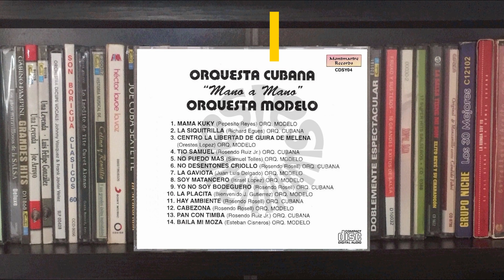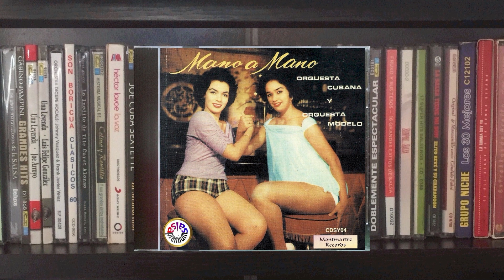🔥NO PUEDO MAS por ORQUESTA MODELO - Salsa Premium